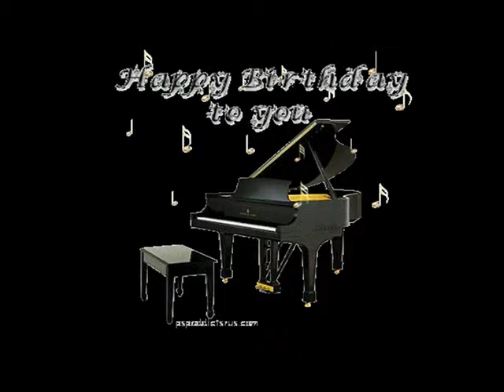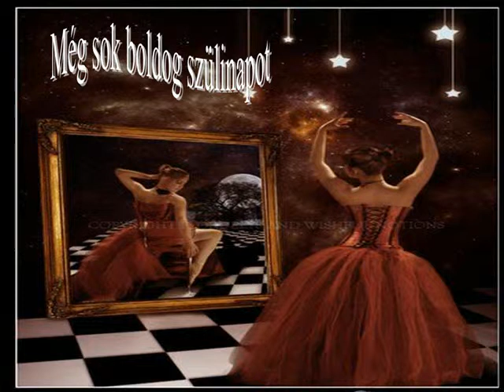Földre tévedt angyal